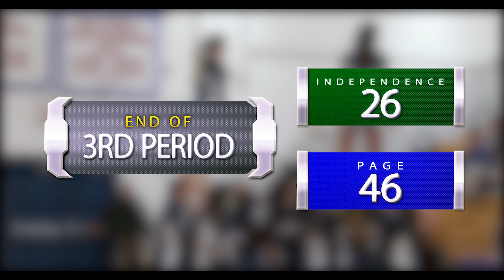4K Highlights - Independence at Page Girls Basketball - 12/04/2018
This WC-TV "Sports Short" highlights some of the action from the  Independence at Page Girls Varsity Basketball Game - 12/04/2018

Video Producer / Editor - Creed Henderson
Videography - Michael Hutchison & Dayton Edwards